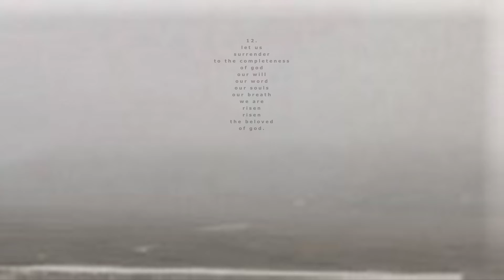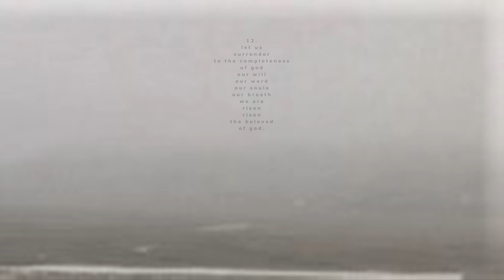prayer 12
"12 prayers"
the beginnings of the "12 prayers" was the inspiration to set the words of John Coltrane’s “Love Supreme” prayer to music. after a fruitless pursuit of the permissions necessary to do so, Roden decided to create his own series of prayers and accompanying music. the "12 prayers" became the creative foundation for his continuing work for solo piano and chamber ensembles. the first performance of the work was delivered by the composer at the Stone in New York on July 19, 2011.

recorded at the renowned Reitstadel concert hall in Neumarkt, Germany in June of 2016 and released on Solaire Records on "threads of a prayer" volume 1. performed by Sandro Ivo Bartoli.